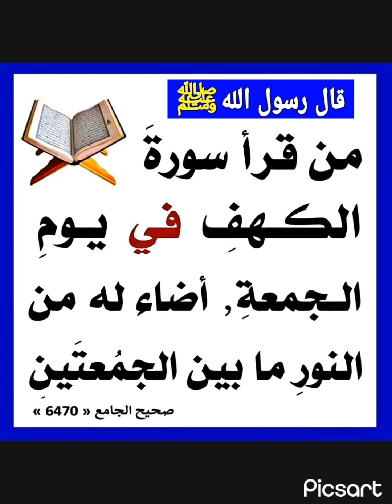قال رسول الله ﷺ من قرأ سورة الكهف يوم الجمعة أضاء له من النور ما بين الجمعتين | صحيح الجامع | محمود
قال رسول الله ﷺ من قرأ سورة الكهف يوم الجمعة أضاء له من النور ما بين الجمعتين | صحيح الجامع | محمود أحمد منصور